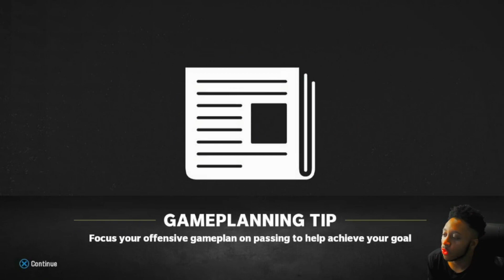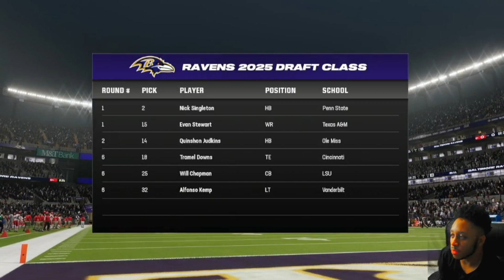Madden 24 Baltimore Ravens Franchise Ep.32 | A thriller on Thursday Night Primetime!!